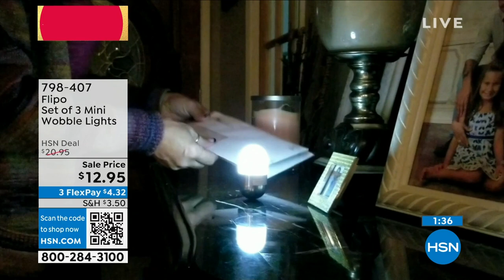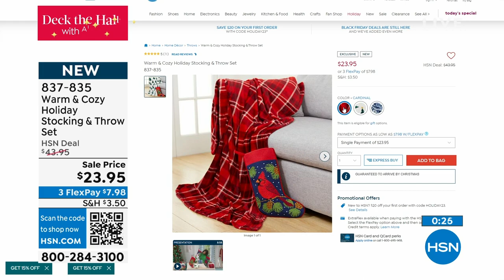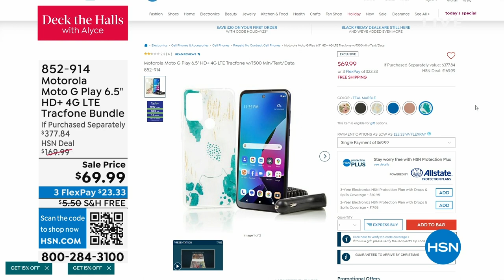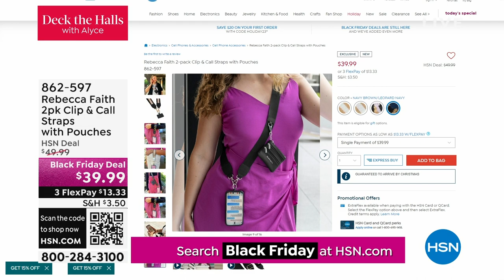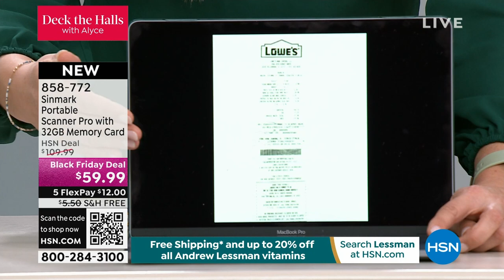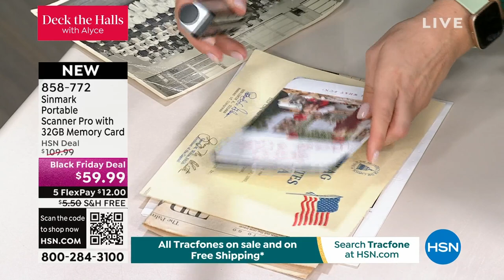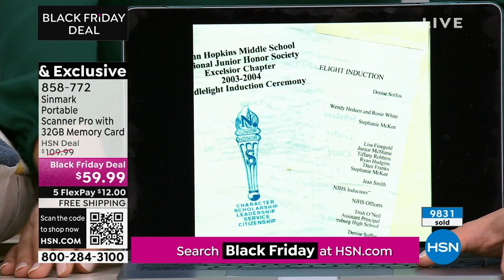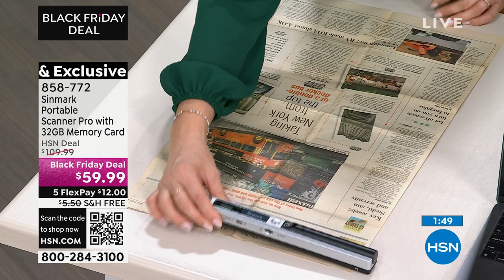HSN | Deck the Halls with Alyce 12.11.2023 - 09 AM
Haute your holiday home and curate your merriest moments with holiday planning expert, Alyce.